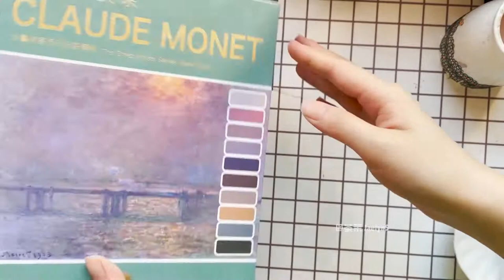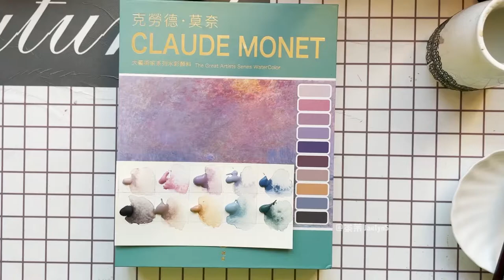'Super Vision' Watercolor Unboxing The Color Scheme of Monet Curious Ibexes 3min 34